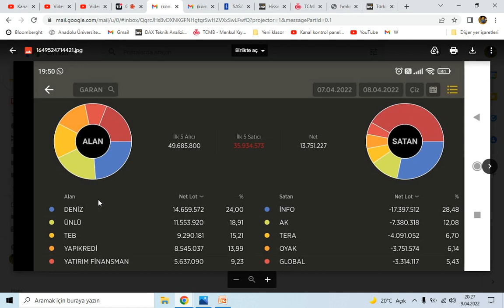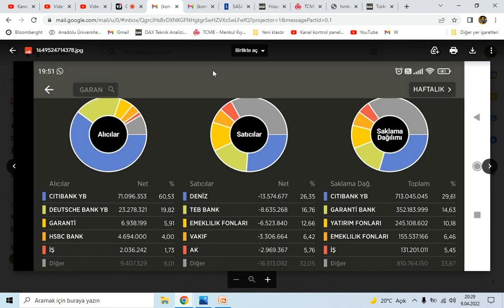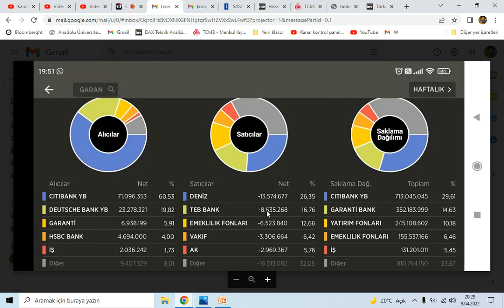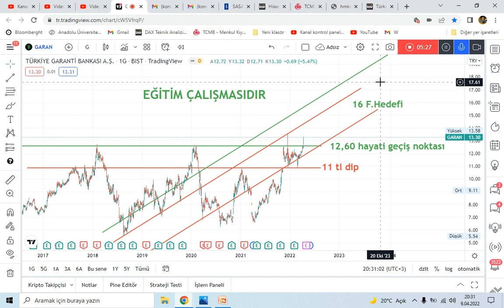GARAN VE BANKACİLİK ENDEKSİ ANLAİZİ 4 YILLIK DİRENÇ KIRILIRSA NE OLUR? ANLAMI NEDİR?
garan teknik analizi
garan hisse yorumu
garan neden yükseldi
Ayrıcalıklardan yararlanmak için bu kanala katılın: